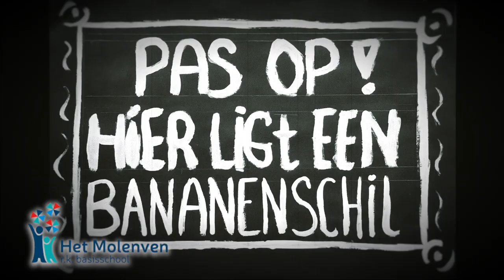musical "Niet te filmen" molenven 2017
Dit jaar 2017 voerde groep 8 van de Basisschool Het Molenven in Vught de kindermusical "Niet te filmen" op.
Uit deze musical is dit stukje van de stomme film.